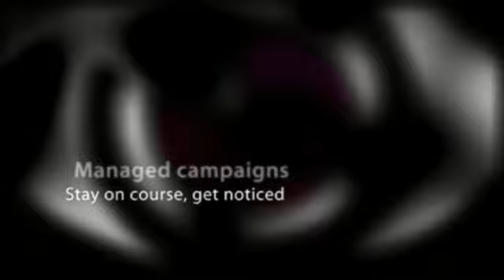We Are Digital Vision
We Are Digital Vision product video

We Are Digital Vision provide business with assistance in navigating a course through the digital realm, from one-day consultancies to deep, managed campaigns.

We look at crafty ways to make the web work for you and see you site traffic grow, and your bottom line improve.

We Are Digital Vision specialise in creating marketing and content strategies, social web integration and brand creation and reputation.

We're in the Cardiff region, and want to talk and grow our business, so tweet  @wadv and we can immediately connect